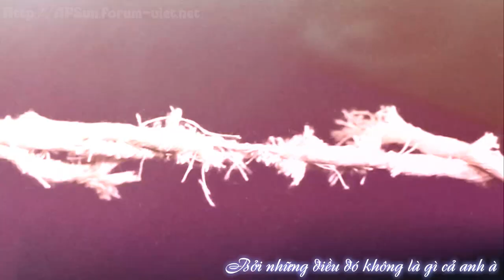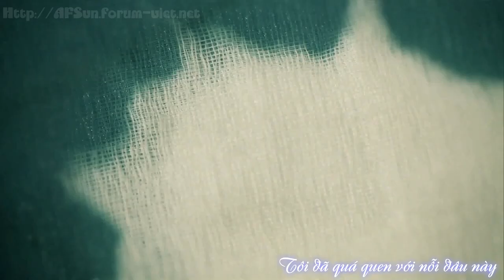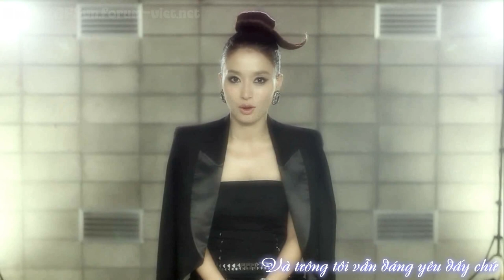[Vietsub] I Am Still Beautiful - Hwang Bo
Song : I am still beautiful
— Artist : Hwang Bo
— V-translate : Huyhans
— Timer : Kitty
— Encoder : Jibii